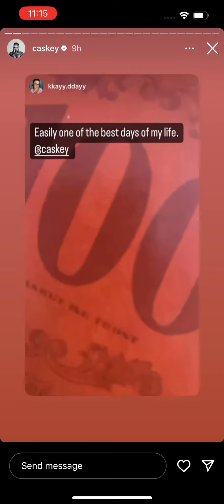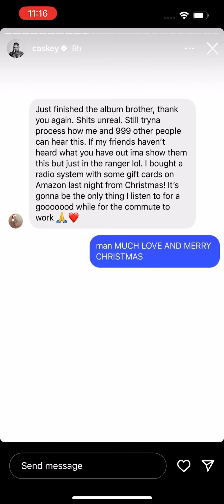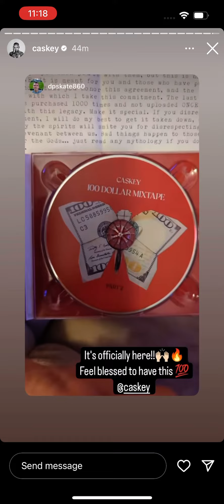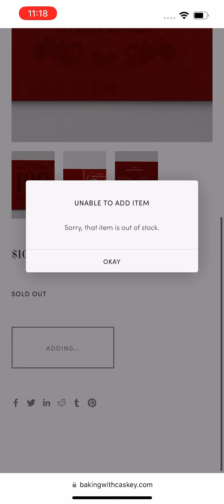Caskey’s “$100 Mixtape, Pt. 2” has sold out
Screen recorded December 26, 2023.